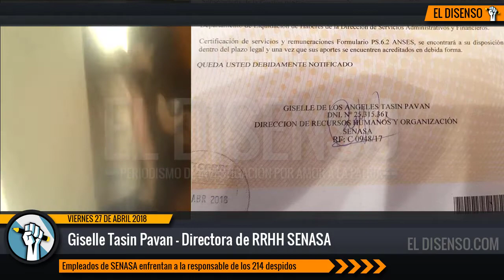Empleados despedidos de SENASA enfrentan a la Directora de RRHH q enseña como echar gente en YouTube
Algunos de los 214 empleados despedidos del SENASA por Giselle Tasin Pavan este fin de semana, enfrentaron a la Directora de RRHH que estampó su firma en los telegramas, reclamándole su actitud y el hecho de evitar constantemente a los trabajadores, negándose al diálogo.